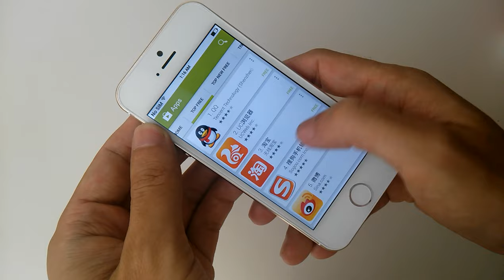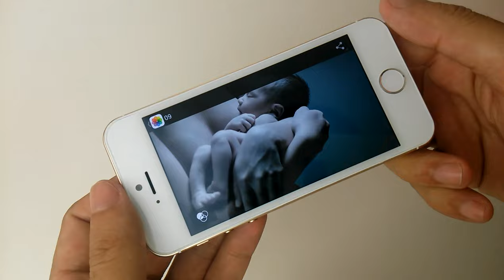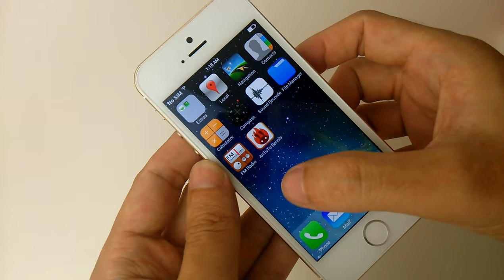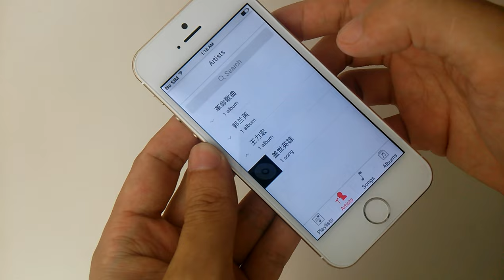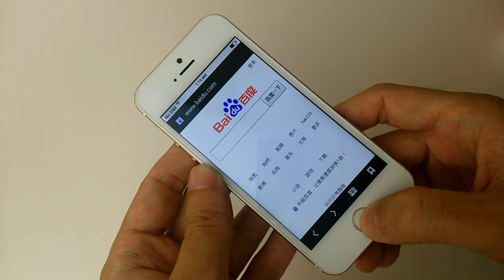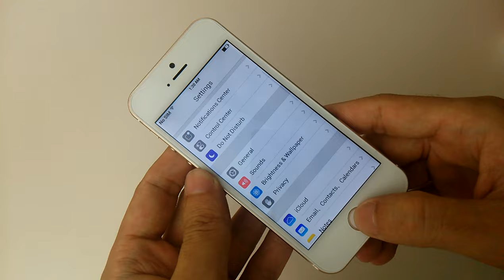Goophone i5S Gold Phone Hands on